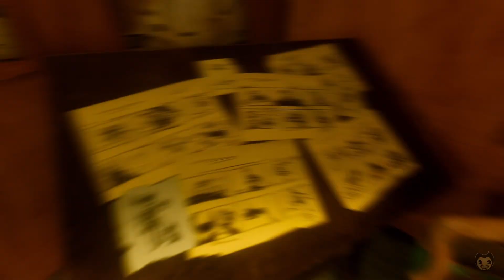Finale: The Last Reel 2/2 - Bendy & the Ink Machine (2018)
I wish I had a weapon...!

PC Specs:
- Case: Corsair 280X Crystal
- Motherboard: Gigabyte AORUS M
- GPU: Palit GeForce RTX 3060 Ti
- CPU: AMD Ryzen 7 5800X
- CPU Cooler: Be Quiet Pure Loop
 - RAM: HyperX Predator 8Gb x4
- NVME: Samsung 500GB 970 EVO Plus
- Power Supply: Corsair RM1000x

Recorded using:
- Capture Card: Elgato 4K60 Pro MK.2
- Microphone: Razer Seiren Mini